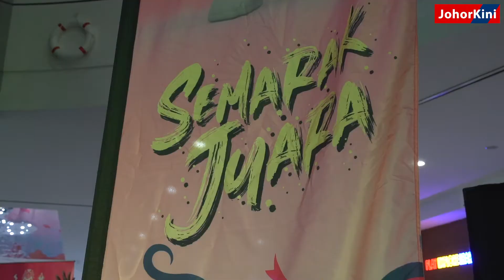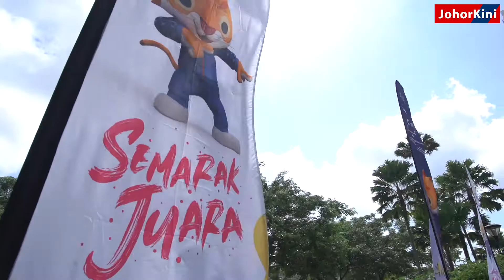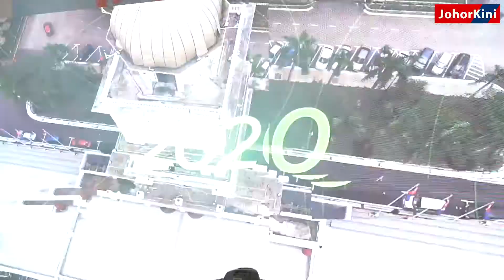Majlis Pelancaran Cenderamata Rasmi Sukma Johor 2020